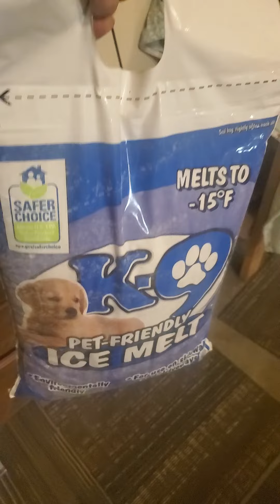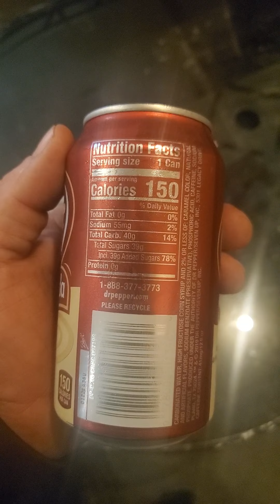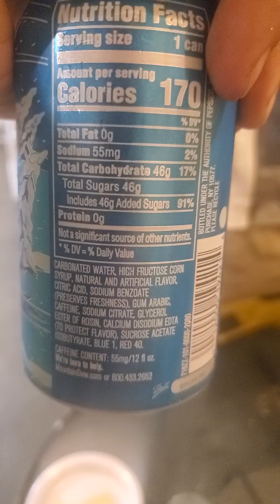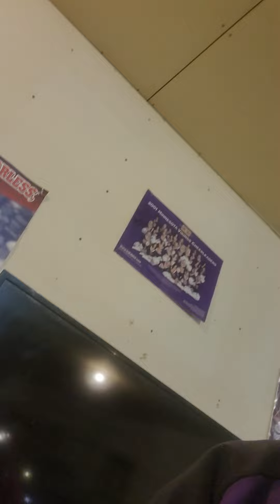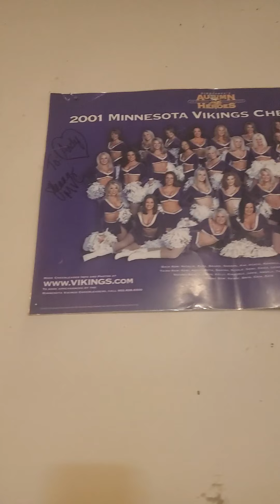review of a couple sodas, dr pepper and mt dew frost bite.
got a few sodas from a buddy. tried them out and added alittle adult beverage to one. very refreshing.